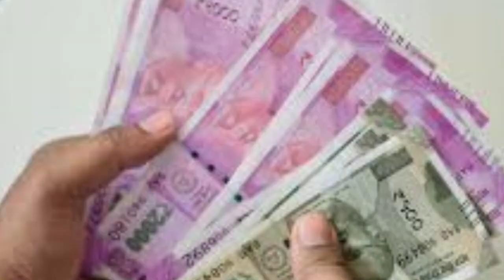8 mistakes you should not make while investing |Dr. Deepak Kelkar (M.D.) Psychiatrist, Sexologist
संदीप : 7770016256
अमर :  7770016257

• Psychiatrist
• Hypnotherapist
• Psychotherapist,
• De-addiction Specialist
• Sexologist